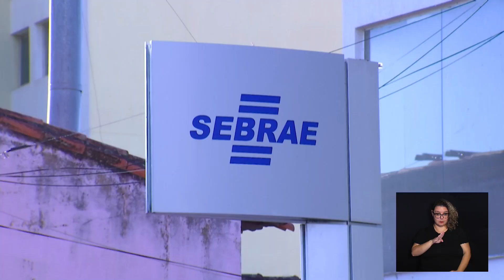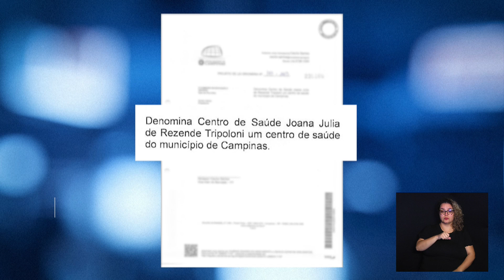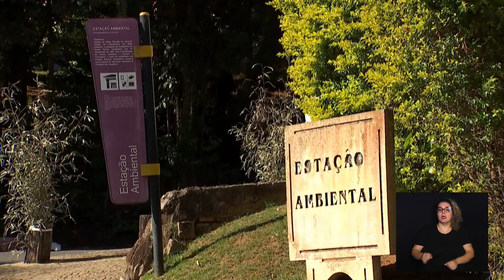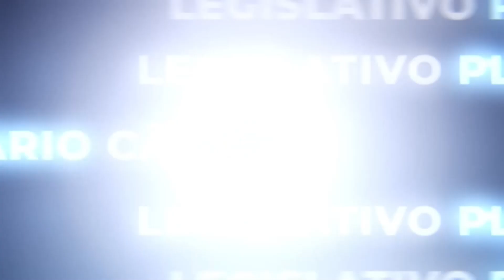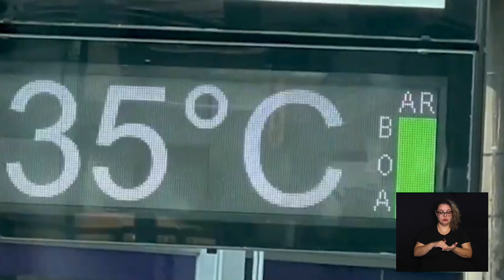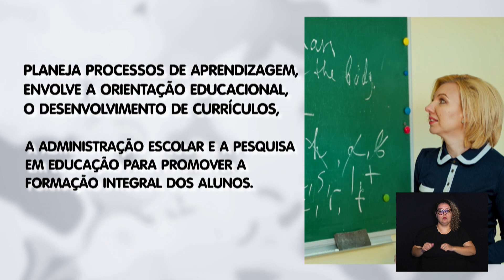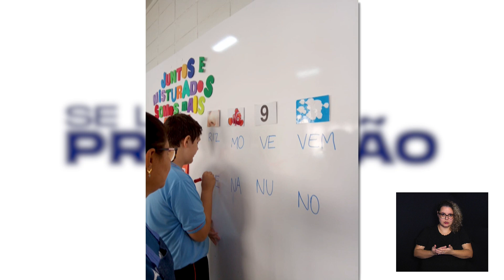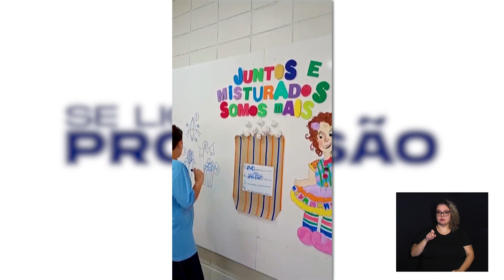CÂMARA NOTÍCIA 26-06-2024